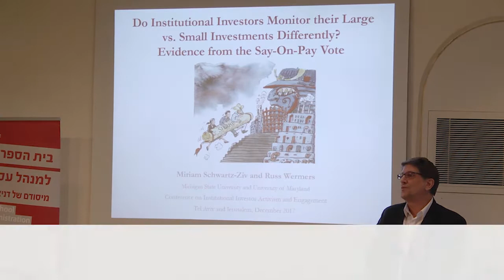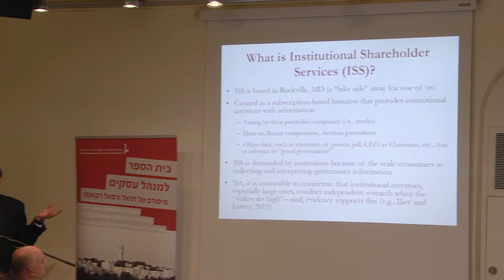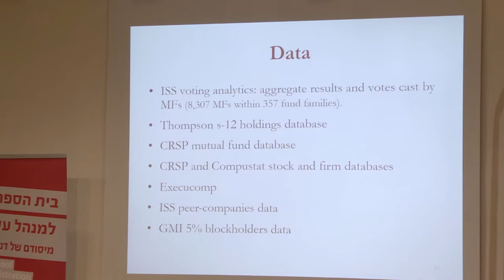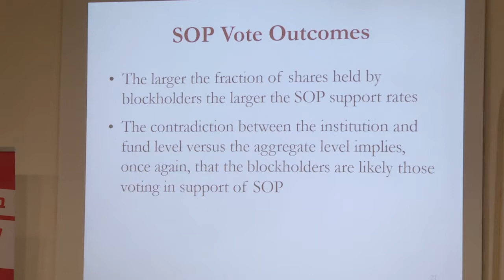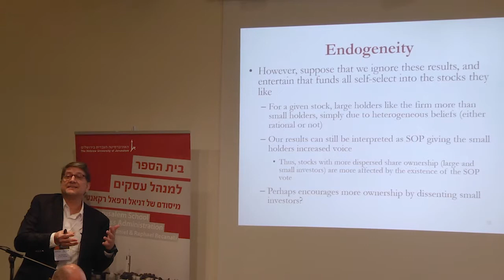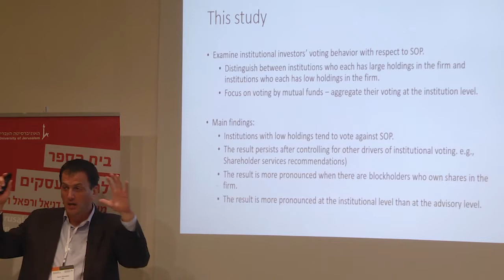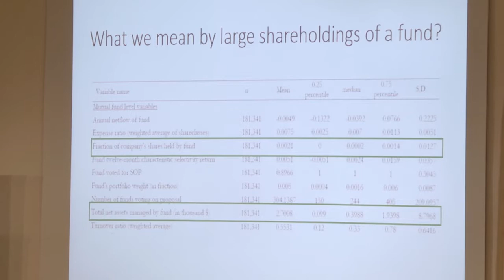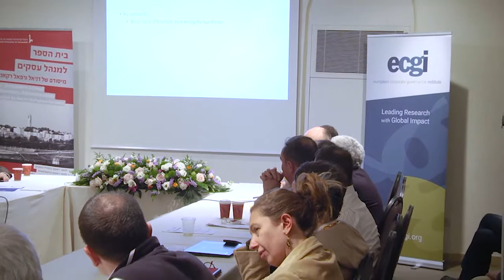Do Institutional Investors Monitor their Large vs. Small Investments Differently?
Prof. Russ Wermers (University of Maryland) presents his paper on "Do Institutional Investors Monitor their Large vs. Small Investments Differently?" at the 2017 Institutional Investor Activism and Engagement Conference in Israel. Discussion of the paper is then presented by Prof. Yaniv Grinstein (IDC Herzliya and Cornell University). The full paper and slides from this presentation can be downloaded